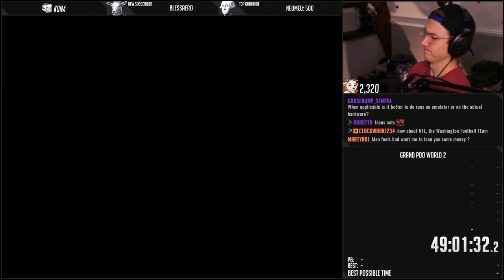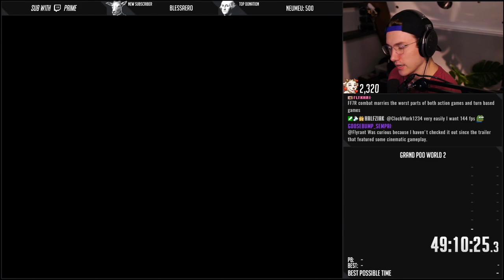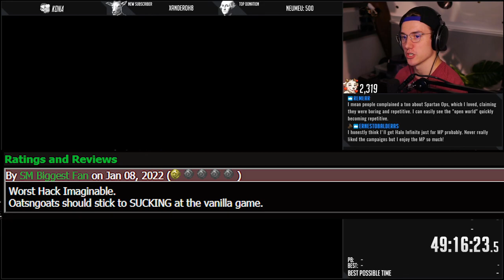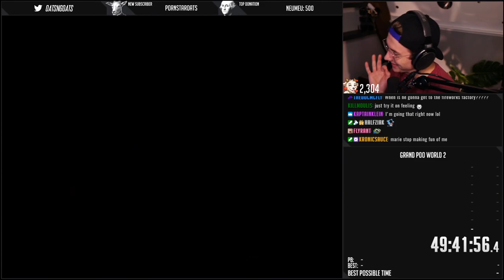Oats Vs Grand Poo World 2 | Part 15